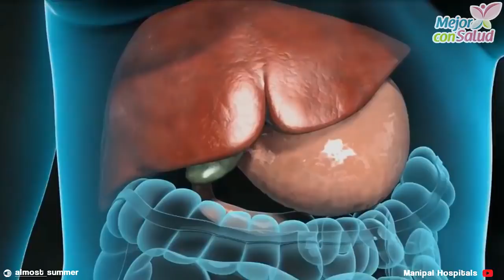Cuidado con estos síntomas, alertan de trastornos en la vesícula biliar - Mejor con salud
Cuidado con estos síntomas, alertan de trastornos en la vesícula biliar.